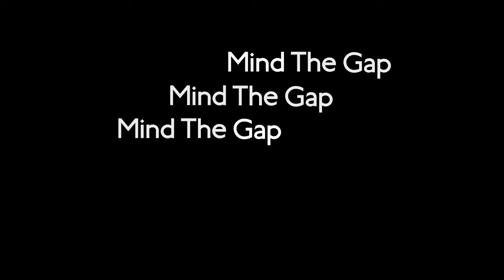Balloon Trailer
A trailer for a novel what I wrote